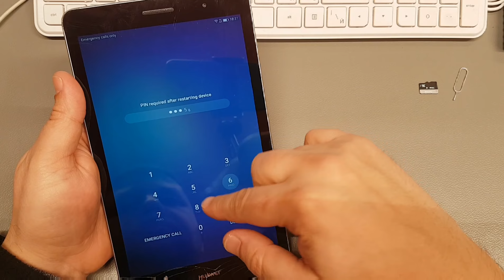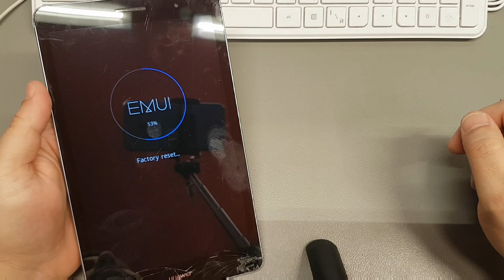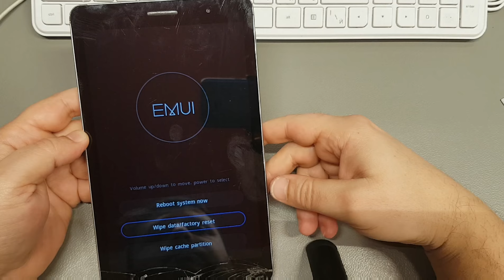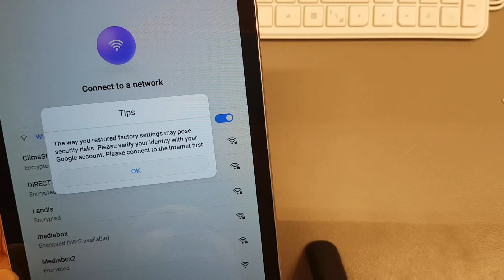How to hard reset Huawei Mediapad T3 KOB-L09.Remove pin, pattern, password lock.